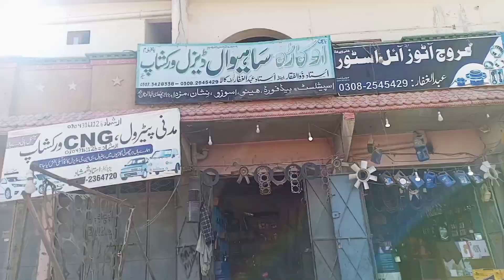(1) Jumma Mechanics Ke sath Jumma Vlog | Bhai ke Hath kamp rhy the 😀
Yahan ham ap sy share kren gay apni Mechanic life ke about ke Mechanics apni life kaise spend krty hain or kaise apko service date hain So Hamre sath rahy support kren Humare Hain Tmam Gardio Ka Kam Hota Hai For Example HeavyDutytrucs youtong coches Daewoo Coches All Cars ...
Life of Mechanics Team
Mechanics...
Owner Ustad, (AB Gaffar 1st)
Me Mechanic, (M.Amjad 2nd)
Half Mechanic, (AB Razzak 3rd )